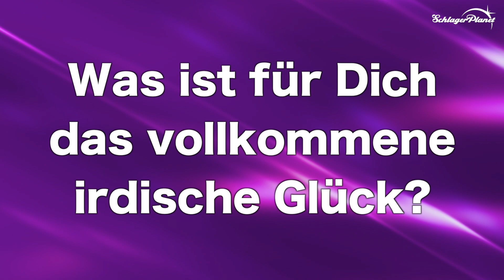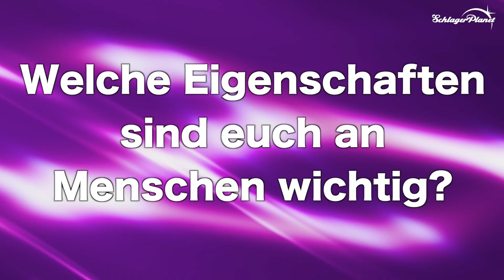Wahrheit & Wahnsinn mit den Höhnern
+++ Das ehrliche Interview: Die Höhner gehen 2020 bundesweit mit Orchester auf große Klassik-Tour +++

Das Höhner-Jahr geht jetzt zu Ende mit einer fröhlich, festlichen Weihnachtstour. Ihre Pläne für 2020 verraten sie exklusiv im SchlagerPlanet-Interview.